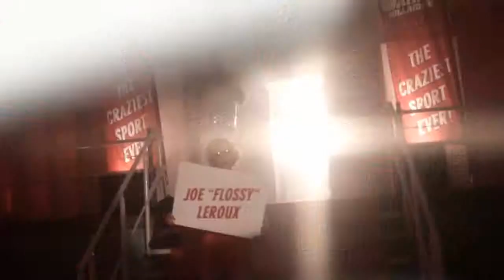Air Bullriding Championships 2012 - VORRUNDE: Joe Flossy Lerouxe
Joe Flossy Lerouxe im Kampf um den Titel des Air Bullriding Champions 2012, des härtesten Fun-Sports der Welt.